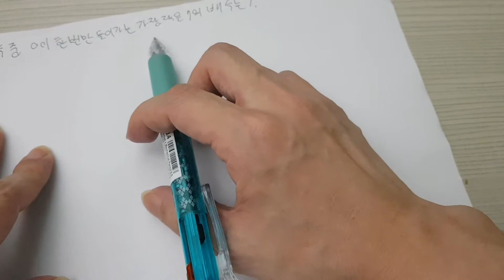문제적 남자 에서 나온 중1수준 문제 풀이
나누기의 나머지의 이해가 필요한 문제